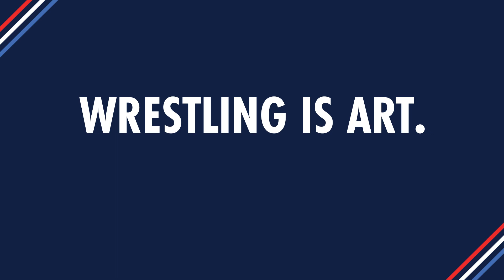Nerdiest Part of the Ring - Official Podcast Theme - "This Just In..."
This is the official Mouthpiece Studios theme song for the professional wrestling podcast Nerdiest Part of the Ring hosted by Asa Gray & Dalton Anthony!